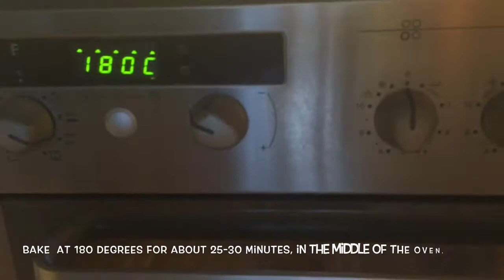Verdens Beste Kake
This cake is an old love and a long time favorite. It is called Verdens Beste Kake- In Norwegian which literally in english means the World's Best Cake. and it is. I believe it originates from The West Coast of Norway and it is heavenly.

Bunn:
150 gram mykt meierismør
100 gram sukker
5 eggeplommer
150 gram mel
2 ts bakepulver
1 dl helmelk

Marengs:
5 eggehviter
150 gram sukker
150 gram mandelflak

Vanilla Cream:
3 dl melk
1 vaniljestang
3 eggeplommer
100 gram sukker
2 ss Maizena
2 dl kremfløte

Bunn

    Pisk smør og sukker hvitt.
    Tilsett eggeplommer – en og en – mens maskinen går.
    Bland sammen hvetemel, bakepulver og melk i eggeblandingen, og bland til røre.
    Ha røren i form kledd med bakepapir.
    Pisk eggehviter stive, til marengs. Tilsett sukker litt og litt.
    Ha marengs over kakebunnen. Strø over mandelflak.
    Stek på 180 grader, i ca. 25-30 minutter, midt i ovnen. Sett til avkjøling.

Vaniljekrem

    Kok opp melk sammen med frøene fra vaniljestang, og pisk sammen.
    Bland sammen eggeplommer, sukker og Maizena.
    Bland sammmen melk med eggeplommer, litt og litt. Hell tilbake i gryte, og kok opp i et par minutter.
    Sett til avkjøling i kjøleskap.
    Pisk kremfløte til stiv krem. Ha i vaniljekrem i kremen, og bland.
    Del kaken i to. Legg den ene delen på fat, smør krem over, og legg den andre delen over.

Bottom:
150 grams soft dairy butter
100 grams of sugar
5 egg yolks
150 grams flour
2 teaspoons baking powder
1 dl whole milk
 Meringue:
5 egg whites
150 grams sugar
150 grams almond flakes

Vanilla Cream:
3 dl  milk
1 vanilla bean
3 egg yolks
100 grams of sugar
2 tbsp Maizena
2 dl whipping cream

Bottom

     Beat butter and sugar.
     Add the egg yolks - one and one - while the machine is running.
     Mix together flour, baking powder and milk into the egg mixture, and mix until batter.
     Put the mixture in the form lined with baking paper.
     Beat egg whites stiff meringue. Add the sugar little by little.
     Ha meringue over cake base. Sprinkle with almonds.
     Bake at 180 degrees for about 25-30 minutes, in the middle of the oven. Put to cool.

vanilla Cream

     Bring the milk with the seeds of the vanilla bean, and whip together.
     Mix together egg yolks, sugar and Maizena.
     Mix forth a milk with egg yolks, little by little. Pour back into the pot, and boil for a few minutes.
     Set for cooling in the refrigerator.
     Whip cream until stiff cream. Add the vanilla cream in the cream, and mix.
     Split the cake into two. Add one part of fat, butter cream over and add the other part of.